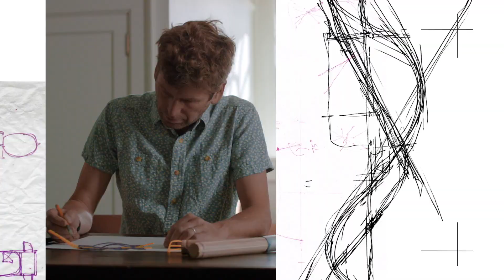✏ THE FUTURE STARTS WITH A SINGLE LINE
The future starts with a single line. A gesture. A sketch. An idea. First in pencil, then beyond, in hopes of turning an inspiration into reality. And in the right hands, at the right time, with the right tools, it could change the world. But in order to design for tomorrow, you can’t rely on yesterday’s materials.

It’s time to leave these limitations behind. Today’s breakthrough technologies can help you make the unachievable possible.

That’s where GLAS-POWERED™ materials come in – enabling stronger, lighter, and greener buildings, ready to meet the needs of a changing world.

Working together, we’re creating a safer, cleaner, bolder future – one that starts with a single line, but grows with us all.

Because that’s how we build now, with materials that let you dream bigger, and help bring the impossible to life.

Owens Corning.

How We Build Now™